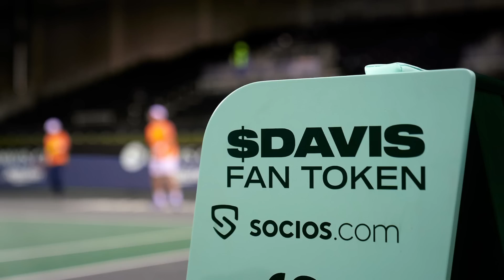PdB RESPONDE #2: QUIÉN GANA MÁS SLAMS, NADAL O DJOKOVIC, DE FIESTA CON TOMIC y más. Con MORÓN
Segunda edición de nuestro PdB Responde, donde hoy, José Morón se encarga de responder a los miembros del canal y las preguntas que nos han enviado durante esta ultima semana. Esperamos que os guste.